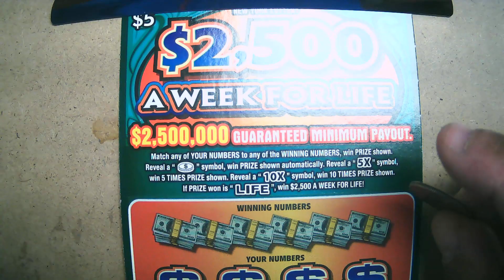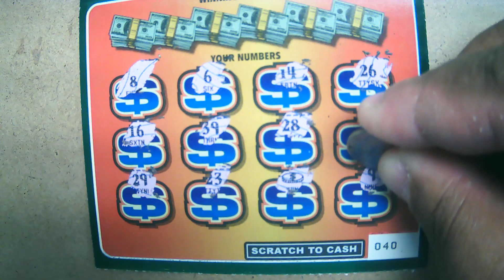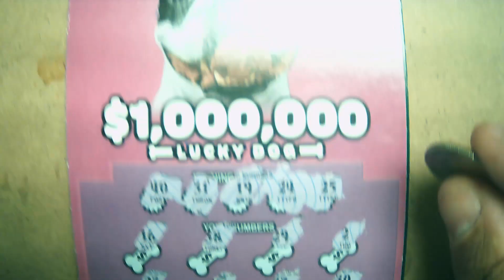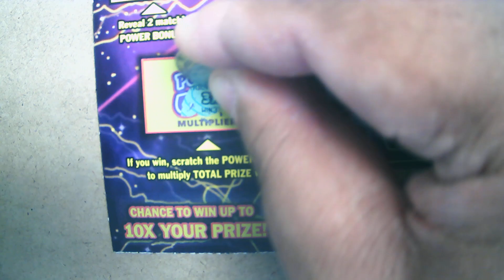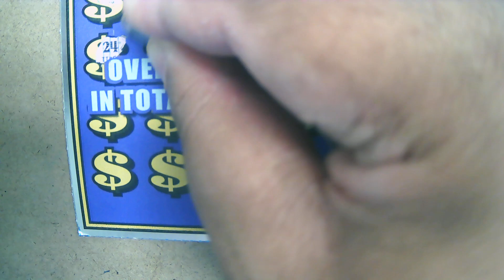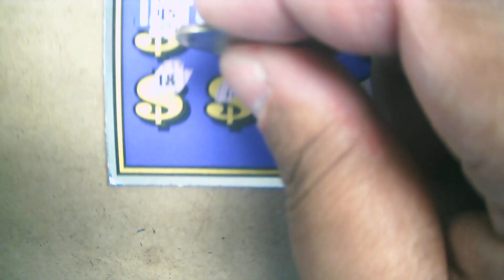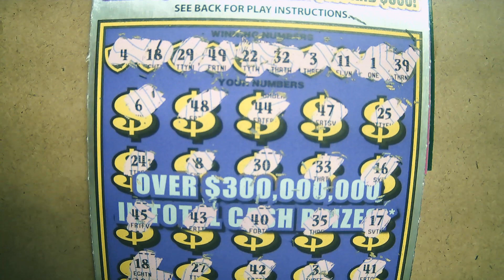$40 Scratchin' Journey w/ $2500 a week, Lucky Dog, Electric 10x, and $300 Million Cash Payout